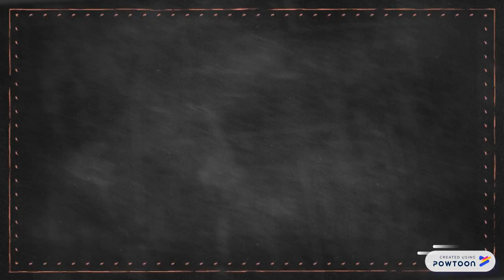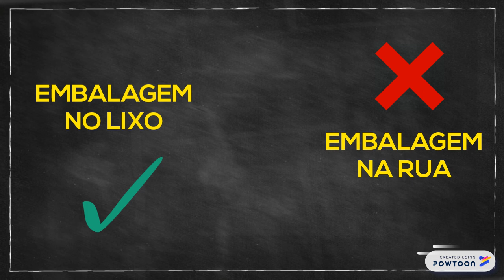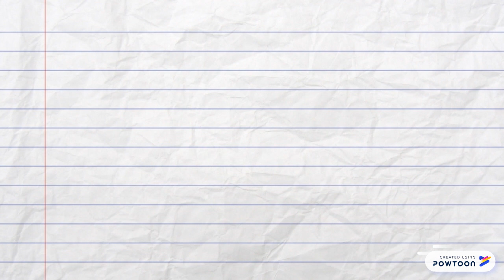Liderança Ética - Comportamento Organizacional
Bruno Mandim Bertolo e Leonardo Bertonccini